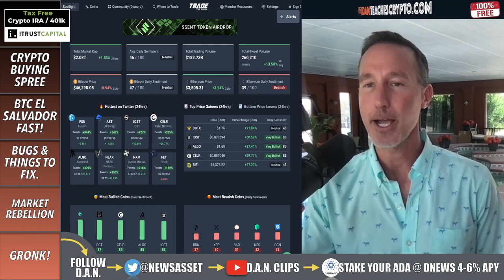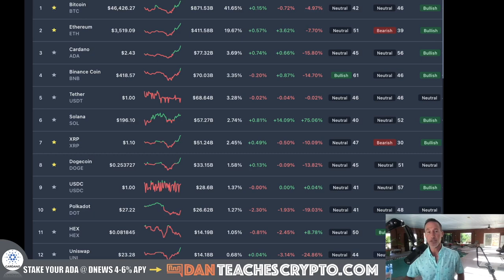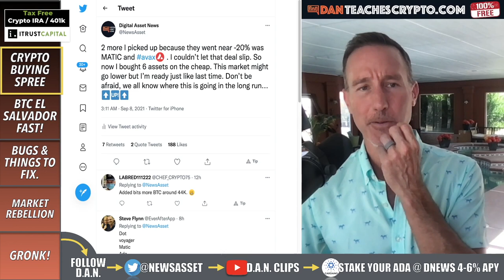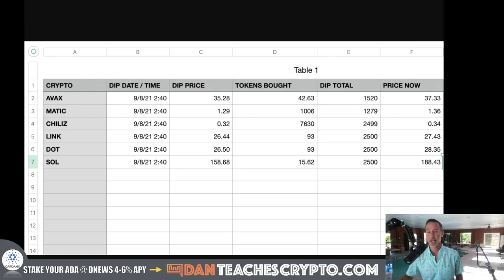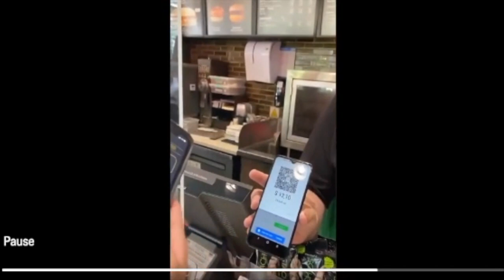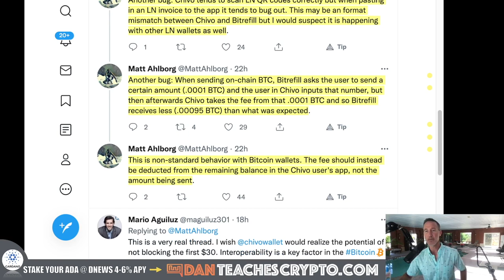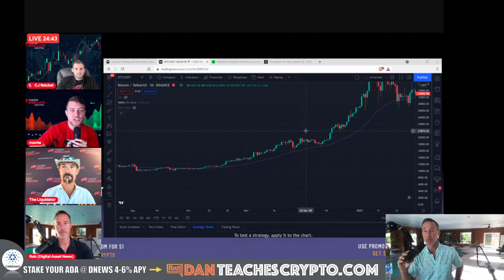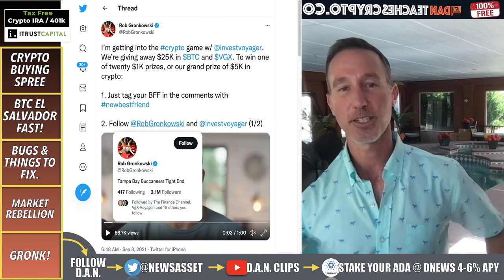I BOUGHT TODAYS BITCOIN & CRYPTO DIP. HERE’S HOW MUCH & WHY.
Another dip for Bitcoin and the crypto market. When this happens, I have to buy the dip, but is this a good idea for EVERYONE? No. In this video, I talk about what I bought, WHY I bought it, and the AMOUNTS of each crypto.

●▬▬▬▬▬▬CRYPTO ESSENTIALS▬▬▬▬▬▬▬●

●▬▬▬▬▬▬▬▬FOLLOW D.A.N.▬▬▬▬▬▬▬▬▬▬●

●▬▬▬▬▬▬▬▬STRATEGIES▬▬▬▬▬▬▬▬▬●